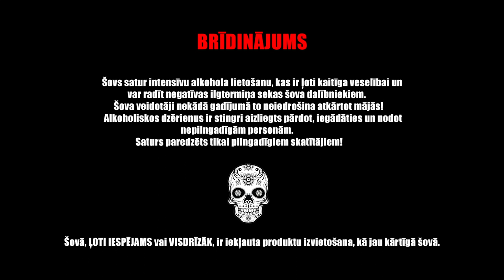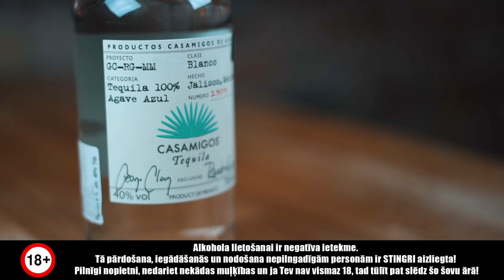Mārtiņš Sirmais uzskata Latviju par "fast food" nāciju | S01E20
🍸 Paldies šova atbalstītājiem SPIRITS & WINE! Tagad vari iegādāties savus mīļākos dzērienus ONLINE viņu mājaslapā!

🚨 BRĪDINĀJUMS 🚨
Šovs satur intensīvu alkohola lietošanu, kas ir ļoti kaitīga veselībai un var radīt negatīvas ilgtermiņa sekas šova dalībniekiem. Šova veidotāji nekādā gadījumā to neiedrošina atkārtot mājās! Alkoholiskos dzērienus ir stingri aizliegts pārdot, iegādāties un nodot nepilngadīgām personām. Saturs paredzēts tikai pilngadīgiem skatītājiem!